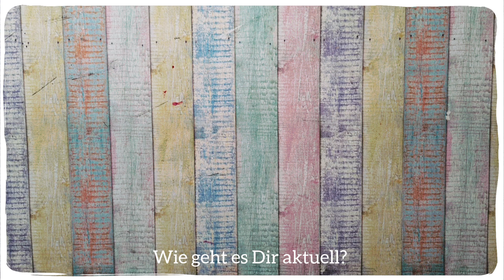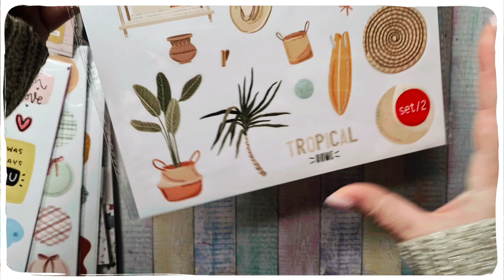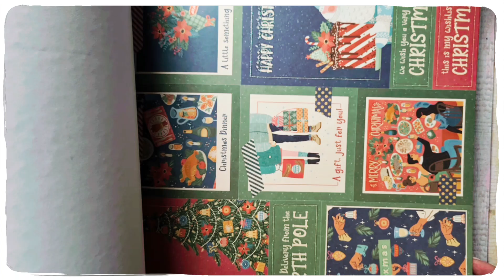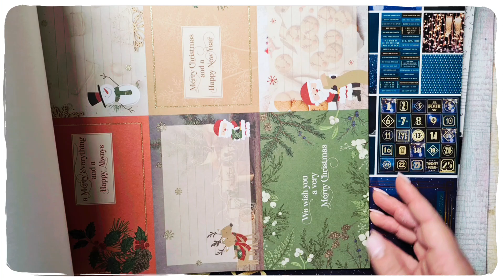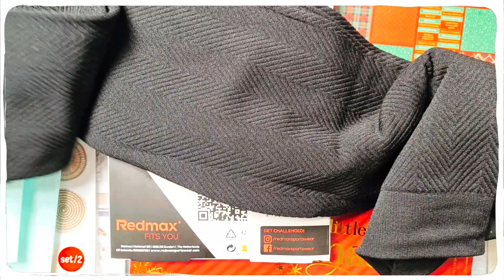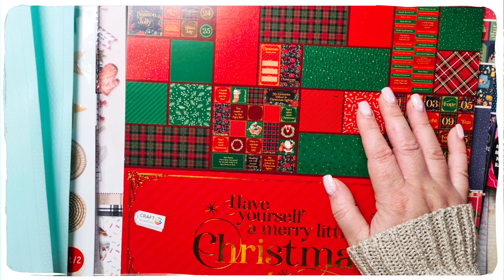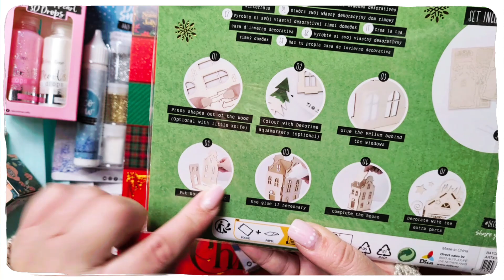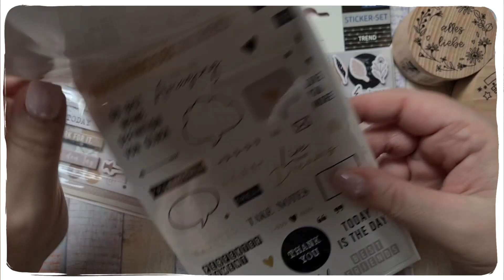# 336 | Action Haul und etwa von DM und Amazon 😊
Hallöchen 🤗

Ich musste mals raus und war seit längerem mal wieder im Action und hab ein paar schöne Sachen bekommen.

* Mini Bohrer

Zum Produkt in meinem Etsy Shop